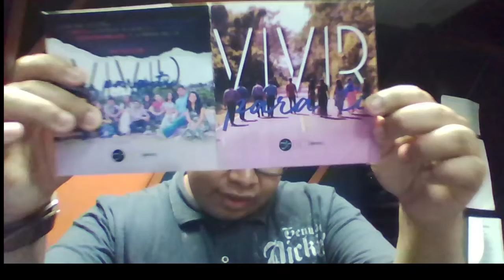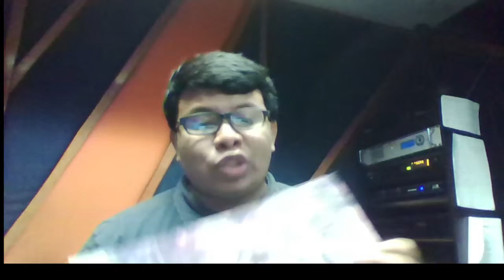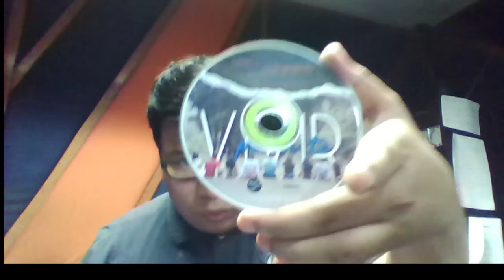la conve 2017 y noticias